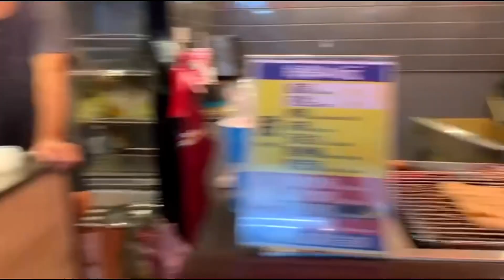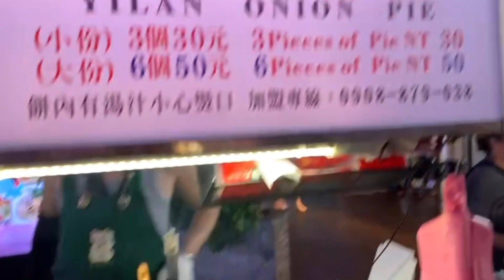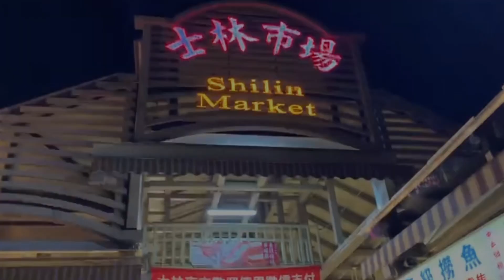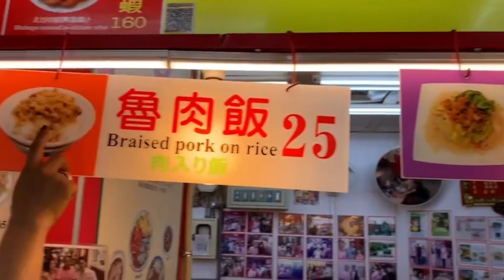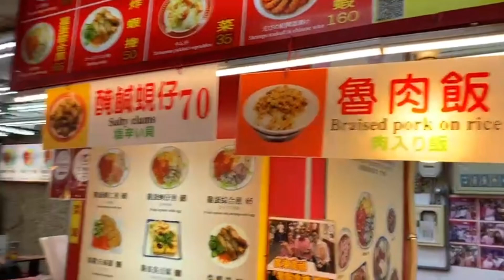Taiwan | Ximending and Shilin Night Market (Part 1)| Toni Co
FB Page: I Am Toni Co